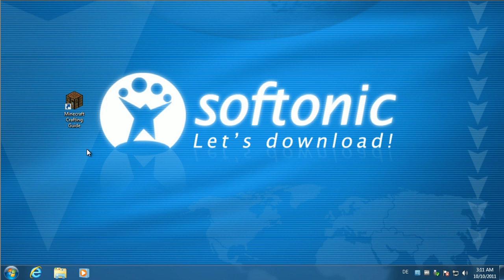Domina el juego de moda con Minecraft Crafting Guide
Minecraft Crafting Guide es una pequeña utilidad para los jugadores de Minecraft que ayuda a conocer todas las combinaciones de objetos del juego, para así poder construir cualquier cosa.